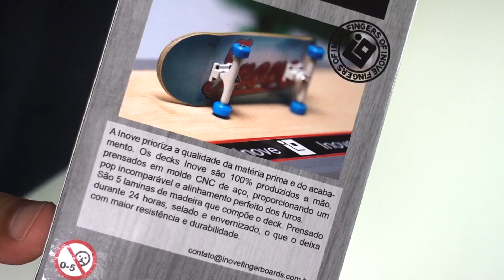Assemble / Build SPIDER MAN Fingerboard SKATE | Dream Build 2021 🔁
SETUP
Deck: i9 Homem Aranha 32mm
Truck: i9 32mm
Wheels: CNC

Este é o canal Rodfilmes,  com conteúdo de skate, dicas de manobras, roles de skateboard, faça você mesmo e até restauração, tem curiosidade e quer aprender a andar de skate, ou só curte o role, está no canal certo, inscreva-se e faça parte desse mundo das rodinhas, tamo junto e até o próximo vídeo! 👊